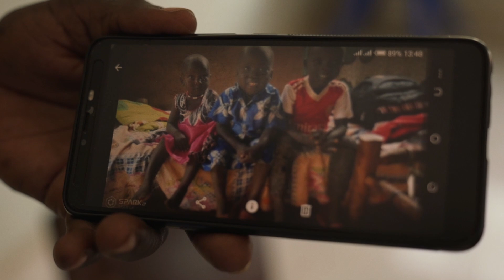Auguri di Natale 2023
Questo Natale lo vogliamo pensare a Teishan, nella zona dei Monti Nuba, in Sud Sudan, a casa di Peter, Theo e Grace. Sono i bambini di Mohammed che tra pochi giorni, per Natale, riceveranno il regalo più bello: riabbracciare il loro papà, di ritorno con un diploma di ostetrico, dopo 3 anni di impegno e di studio lontano da casa.

Un Natale di Luce, gioia e speranza, la stessa che auguriamo di cuore a tutti voi!